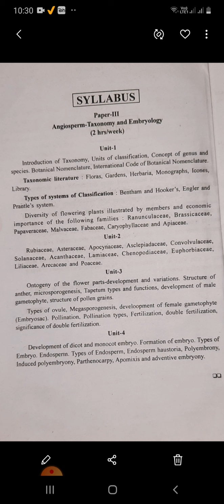B.Sc.PartIII PaperIII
Angiosperm-taxonomy &Embryology